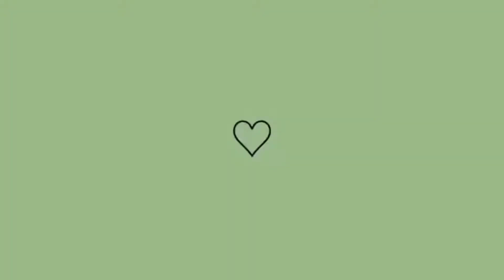CONQUISTA PRO CANAL |TAVA PRECISANDO MUITO |MEU MARIDO ME DEU DE PRESENTE UMA RING LIGHT.. ❤😍